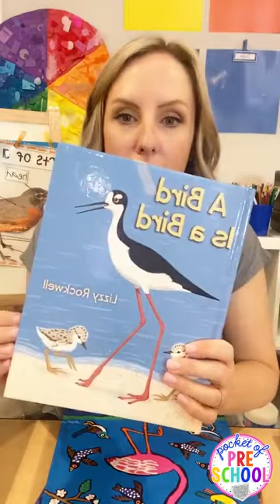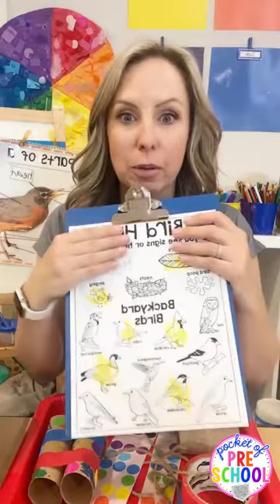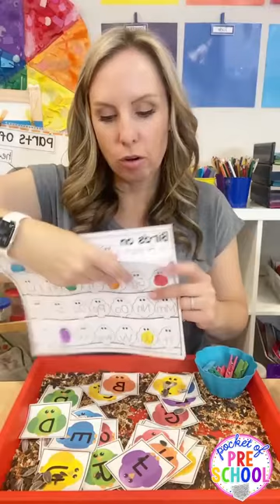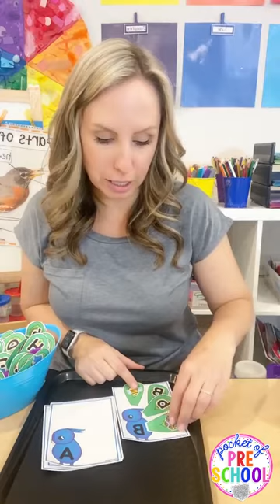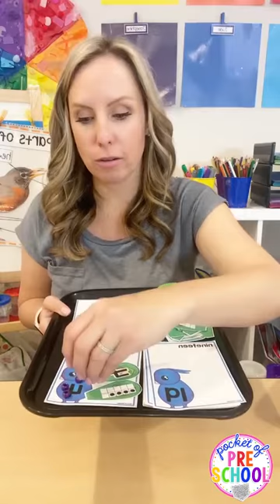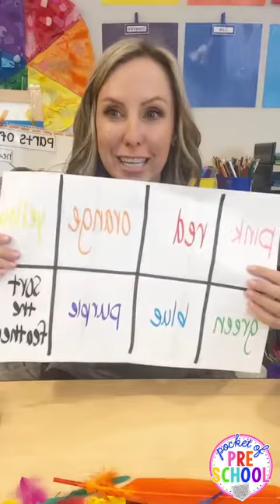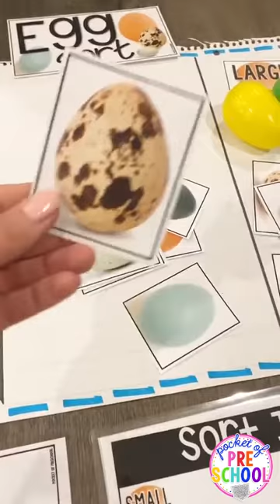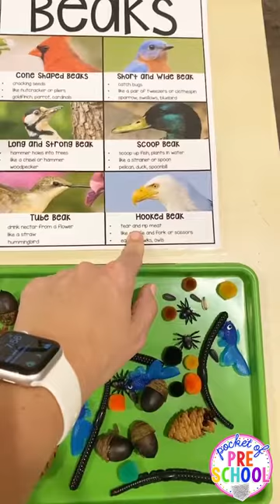Birds Theme Activities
My favorite fun, hands-on activities for a bird theme! Ideas for circle time, small group, and every center in your classroom, including the dramatic play center, art center, blocks center, science center, math center, and literacy center. Plus, my favorite bird-themed manipulatives, birds fine motor activities, and birds sensory activities.
Put these bird-themed activities right into your lesson plans. Activities designed for preschool, pre-k, and kindergarten.